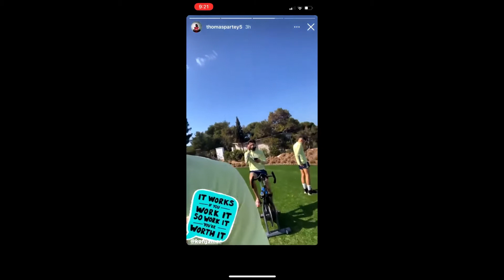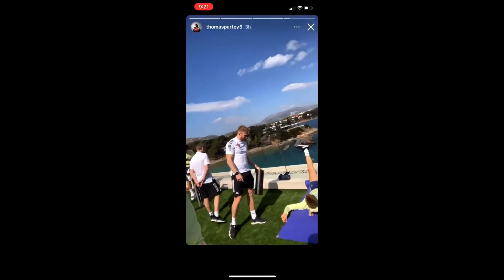The winners and losers from first leg of the Europa League semifinal!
YoungMully speaks on the semifinals of the europa league. Roma got violated at old trafford again, arsenal did an arsenal while emery missed out on a good opportunity to finish off his former team. Smalling had a night to forget as well while pogba reminded everyone how good he is.